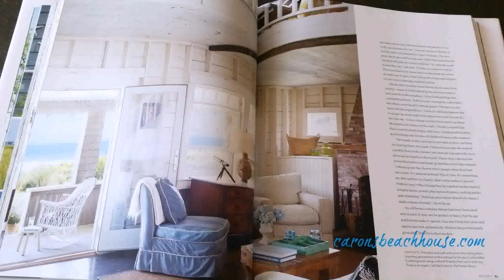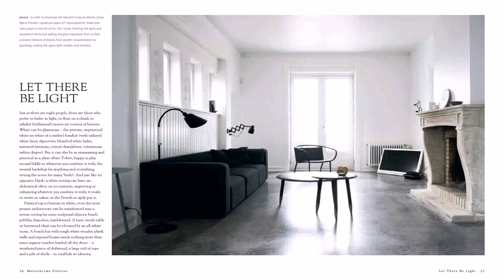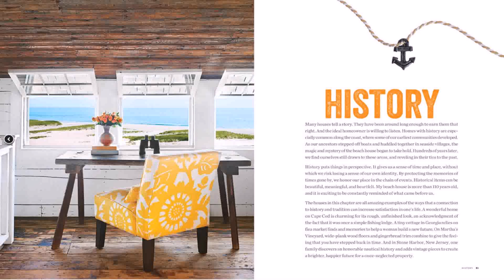Beach House Interior Design Books - Gif Maker DaddyGif.com (see description)